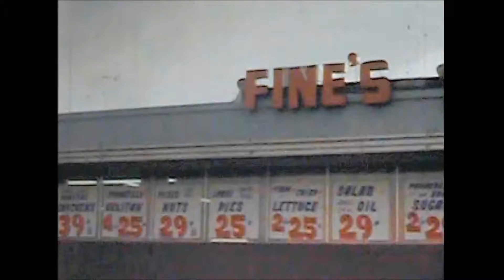Thanksgiving Day 1964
This is the kind of day my dad would call a near perfect SoCAL day, remember this was in November, we had just moved from Michigan a few years earlier. It starts with the family leaving in the morning for a trip to play in the snow at Crystal Lake, straight up Hwy 39 from our house. Then we return home to get the turkey going on the barbecue and a swim in the neighbors pool. A perfect day for my day would have started at the beach, then onto the mountains and a barbeque at home. Check out the prices on the store front windows.

b1c4 8thanksgivingsnowtrippoolstanton